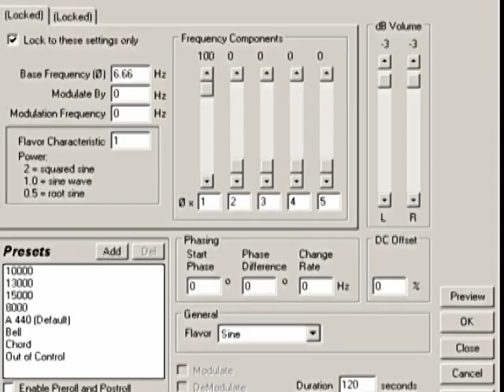Subwoofer Test: 6.66 Hertz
Here is my Hsu Research Model ULS - 15 subwoofer operating at 6.66 hertz.  The actual 6.66 sine wave starts at about 21 seconds on the counter (about 4 seconds before the speaker cone begins to move). The audio file itself is at about -3db, but the amount of cone excursion (note my hand on a control knob) is quite small. Minus 3db doesn't seem that loud, but consider in digital audio recording minus 12db is considered what 0db is in analog audio recording. BE CAREFUL! I am not responsible for ruined amplifiers and speakers! Oh, and by the way the ULS -15 actually responded down to 2 hertz. I chose 6.66 hertz just to try to be funny; The Devil, Satan, The Mark Of The Beast, 666, Black Magic, torture, stuff like that!  Be sure to check my other version of this